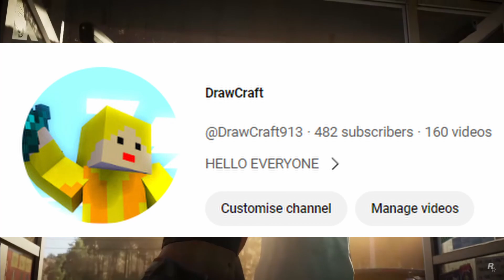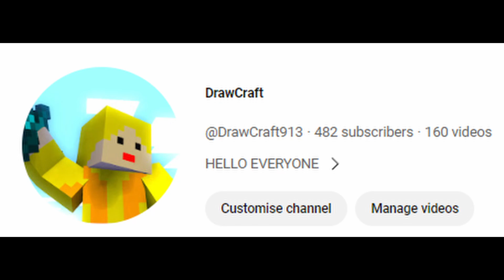5 THINGS you didn't know about [GTA VI] in 1 minute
IN this video i told about things you didnt know about GTA VI